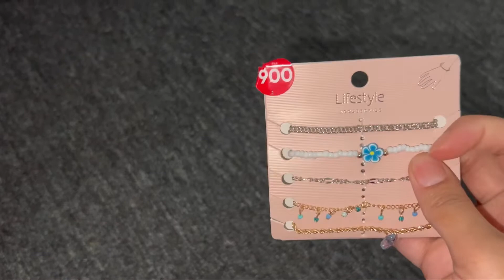Welcoming new born baby girl at home | shopping for niece | outing with family